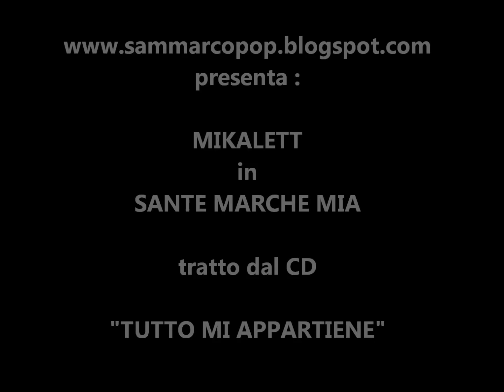sante marche mia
brano tratto da "Tutto mi appartiene" di Mikalett. 2011. Realizzazione a cura di Luigi Ciavarella.